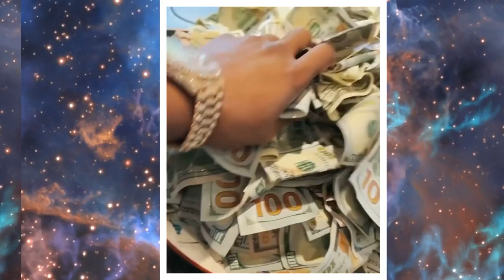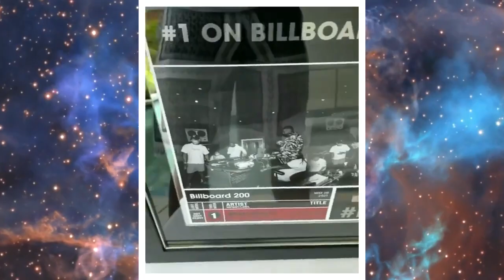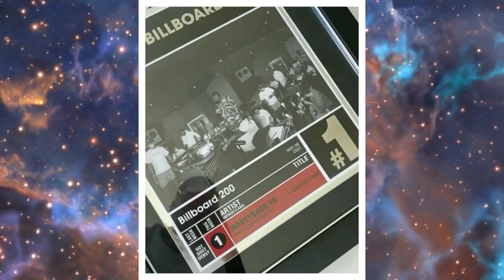Yo Gotti's $5000000 Dollar Assets: How He Made His Fortune